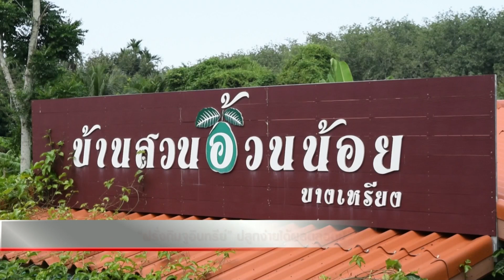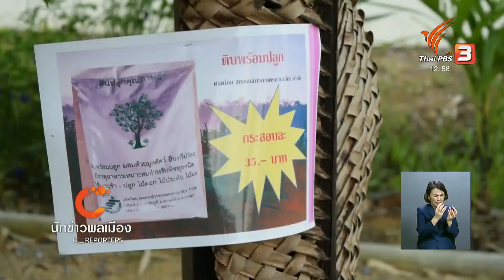นักข่าวพลเมือง : ฝรั่งกิมจูอินทรีย์ ปลูกง่ายได้ผลตลอดปี จ.สงขลา l 20 ต.ค. 2561 l 12.00 น.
Gen C Reporter “ฝรั่งกิมจูแบบอินทรีย์” เป็นพืชเศรษฐกิจอีกอย่างหนึ่งที่น่าสนใจสำหรับเกษตรกรที่กำลังมองหาพืชเศรษฐกิจในการปลูก เป็นสายพันธุ์ที่ปลูกง่าย ให้ผลเร็ว ออกผลทั้งปี ราคาดี ที่สำคัญสามารถปลูกพืชอื่น ๆ แซมผสมได้ ติดตามเรื่องราวนี้ได้จากนักข่าวพลเมือง นักศึกษานิเทศศาสตร์ มหาวิทยาลัยราชภัฎสงขลา

ในข่าวเที่ยง Thaipbs วันที่ 20 ต.ค. 2561 เวลา 12.00 น.